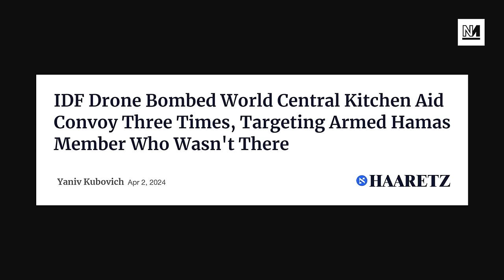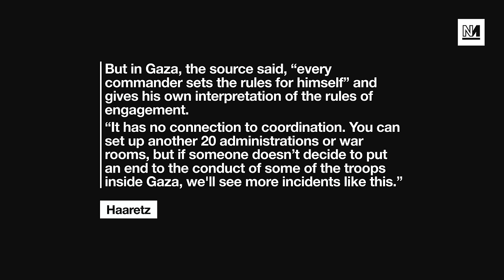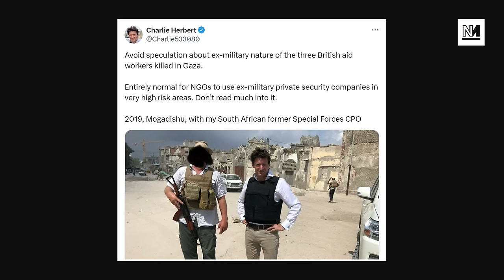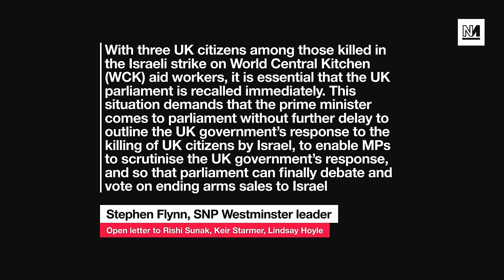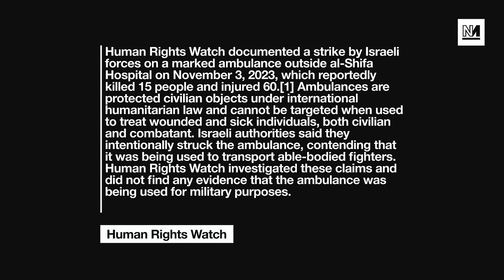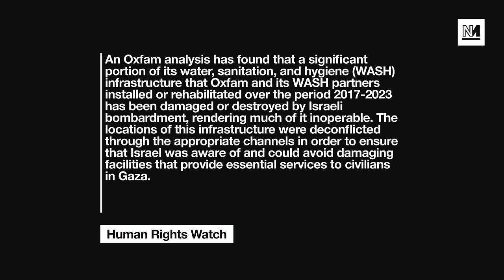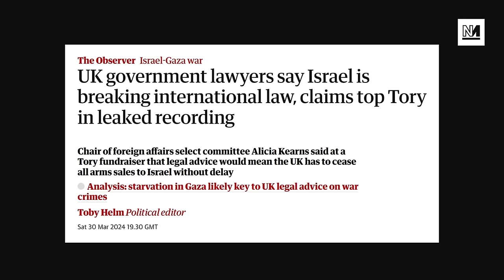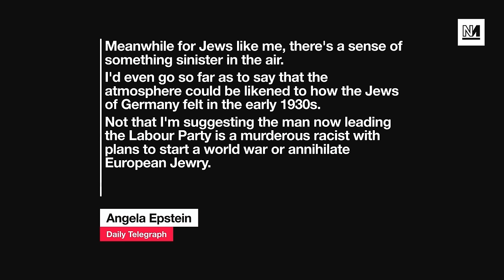Three Brits Killed By Israel Named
The three British citizens killed in an Israeli airstrike on a humanitarian convoy in Gaza have been named, as pressure mounts on the government to end arms sales to Israel.

Plus: We speak to surgeon Nick Maynard about his experiences as a volunteer medic in Gaza; and Krishnan Guru-Murthy puts Israel's new UK spokesperson through his paces.

00:00 Intro
01:05 Three Britons Killed By Israel Named
40:45 US Spokesperson’s Wild Defence of Israel
52:04 Channel 4 News Wrecks Israel’s New Spokesperson